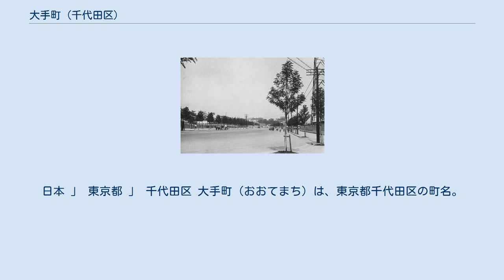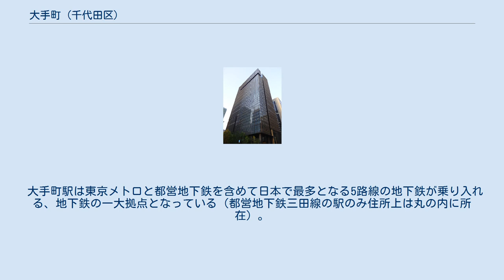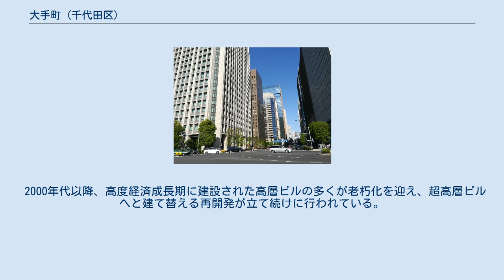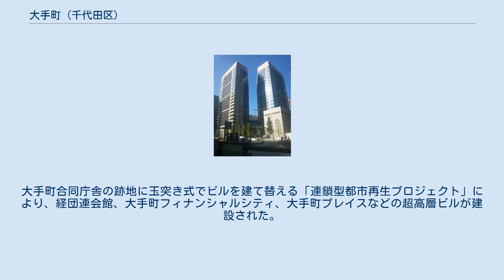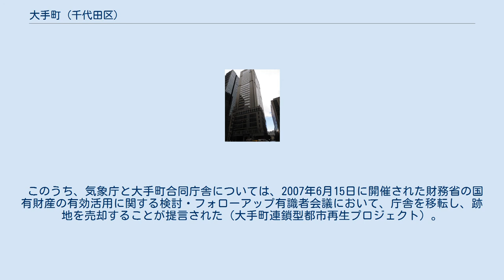大手町 (千代田区)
日本 」 東京都 」 千代田区 大手町（おおてまち）は、東京都千代田区の町名。
現行行政地名は大手町一丁目および大手町二丁目。
 大手町の街並み 中央区（日本橋本石町・八重洲）との区境に当たる。
町名としての大手町は、地下鉄各線の大手町駅を中心とする地域であり、主に東京駅の北西部に位置している。
日本経済の中心地として、南に隣接する丸の内と共に政府系金融機関・大手銀行（メガバンク）・総合商社・マスコミの本社などが集積する、東京屈指のオフィス街・中心業務地区（CBD）である。
最近は建物の老朽化などが見られ、再開発が盛んである。
以前、この地域は皇居前ということもあり、建築基準によって建造物の階数に厳しい制限があった。
しかし、現在は緩和され、東京サンケイビルをはじめとした超高層ビルが建つようになった。
丸の内・有楽町と合わせて大丸有と呼ばれ、日本最大のビジネス街を形成している。
 そのような特性上、昼間人口と夜間人口の差が極端であり、オフィス街のため住宅がほとんど無く住民登録人口が12人（2017年）とごくわずかである一方、昼間人口は約72,000人となっている。
 東京駅日本橋口前に位置する大手町2丁目の一部（常磐橋地区）はJRの線路の東側に及び、日本橋川や首都高速道路を挟んで中央区の日本橋エリアと隣接している。
三菱地所が「TOKYO TORCH（トーキョートーチ）」と呼ばれる大規模再開発を進行中であり、2021年には大手町地区で最も高いビルである常盤橋タワー（212m）が完成した。
2027年度には、この計画の目玉であるトーチタワー（390m）が完成する予定であり、大阪市のあべのハルカス（300m）を凌ぐ日本一の高さの超高層ビルとなる。
 大手町駅は東京メトロと都営地下鉄を含めて日本で最多となる5路線の地下鉄が乗り入れる、地下鉄の一大拠点となっている（都営地下鉄三田線の駅のみ住所上は丸の内に所在）。
東京駅からも至近であり、徒歩圏内である。
 1925年頃の大手町 平将門の首塚 この辺りは平川の河口部分、神田山の尾根の先に当たり、芝崎村と呼ばれていた。
1590年、徳川家康の入府後、日比谷入江が埋め立てられ大手前と呼ばれた。
江戸時代には姫路藩酒井氏、福井藩松平氏、小倉藩小笠原氏などの大名屋敷が連なっていた。
 明治維新後、武家屋敷は取り壊され、内務省・大蔵省・文部省・大蔵省印刷局などが建設され、官庁街となった。
1952年、分散していた中央官庁を霞が関に集中させる都市計画が決定され、多くの敷地が民間に払い下げられた。
その後、高度経済成長期におけるビルの新築ラッシュにより、官庁街は丸の内地域から続くオフィスビル街へと様変わりした。
 一般的に「大手町」は、城郭の大手門の前の町を指す名称である。
当地は皇居の大手門（かつての江戸城正門）の門の前であるため、名称の由来となった。
 2000年代以降、高度経済成長期に建設された高層ビルの多くが老朽化を迎え、超高層ビルへと建て替える再開発が立て続けに行われている。
大手町合同庁舎の跡地に玉突き式でビルを建て替える「連鎖型都市再生プロジェクト」により、経団連会館、大手町フィナンシャルシティ、大手町プレイスなどの超高層ビルが建設された。
 2015年9月、三菱地所は、2027年の完成を目標に高さ390メートルの超高層ビルを、常盤橋地区に建設する計画を発表した。
 2017年（平成29年）12月1日現在の世帯数と人口は以下の通りである。
 このうち、気象庁と大手町合同庁舎については、2007年6月15日に開催された財務省の国有財産の有効活用に関する検討・フォローアップ有識者会議において、庁舎を移転し、跡地を売却することが提言された（大手町連鎖型都市再生プロジェクト）。
内堀通り沿いにある、広大な土地が売却される見通しとなった。